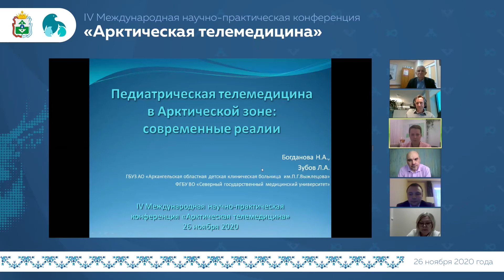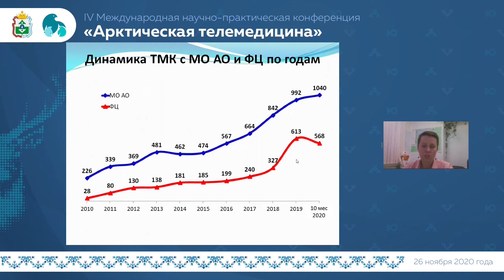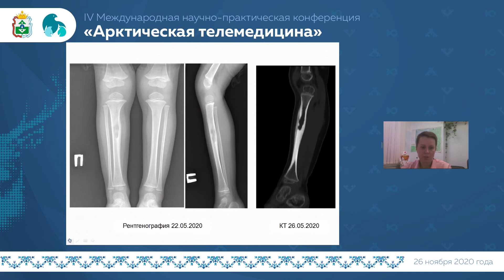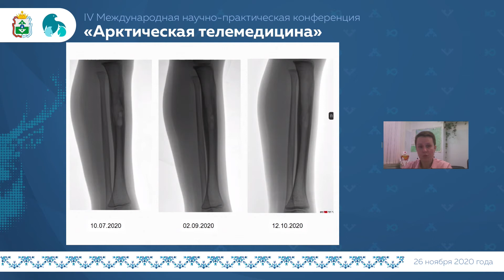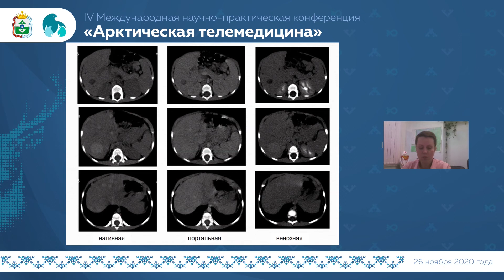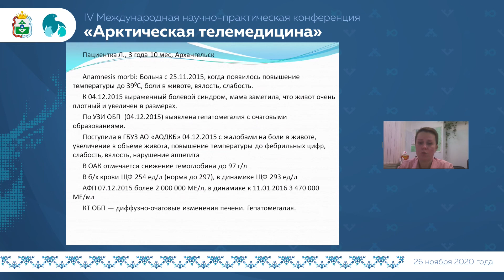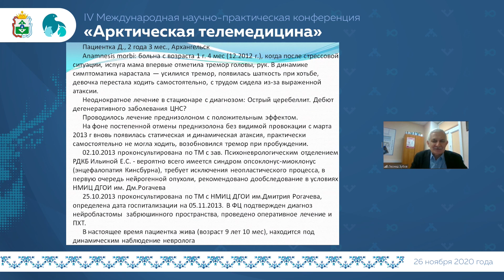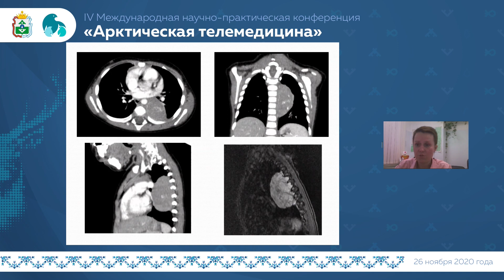Богданова Наталья - Педиатрическая телемедицина в Арктической зоне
26 ноября 2020 года в онлайн формате состоялась IV Международная научно-практическая конференция «Арктическая телемедицина». Целью конференции было обсуждение вопросов использования информационных технологий для обеспечения доступности и качества медицинской помощи в условиях Крайнего Севера (Арктической зоны).

Спикер пленарного заседания «Практика внедрения и использования телемедицинских решений в труднодоступных регионах»:

Богданова Наталья.